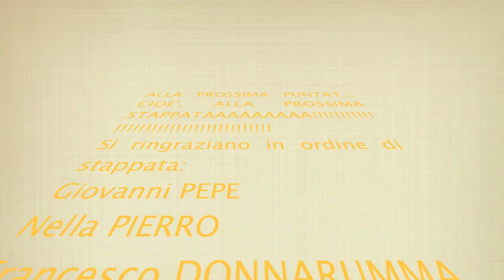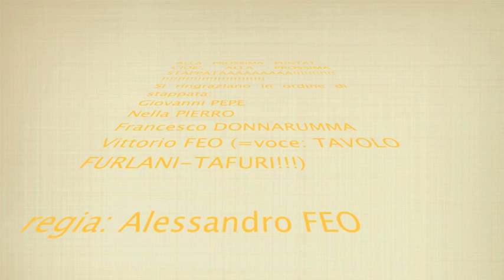Si stappa!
Una stappata UN PO' particolare...